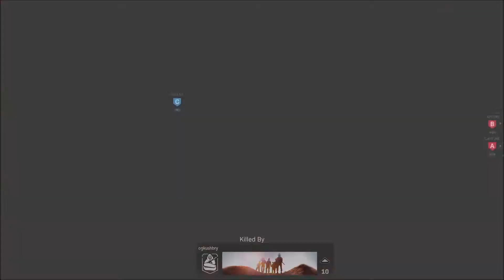AK-47 Is A BEAST! - Modern Warfare Gameplay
Hey back at it with some Modern Warfare Gameplay, This time its the AK-47 this thing is a BEAST!

Make sure to tune into my livestreams on Youtube (Start Time 12:00pm Easten) Monday-Sunday